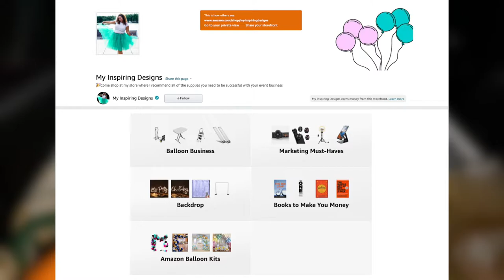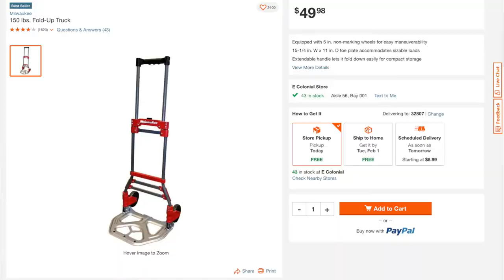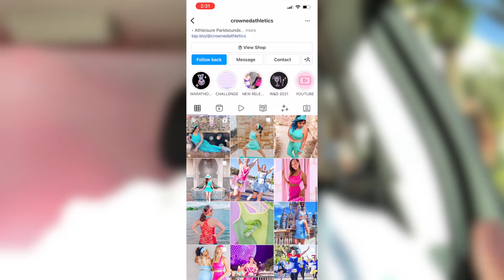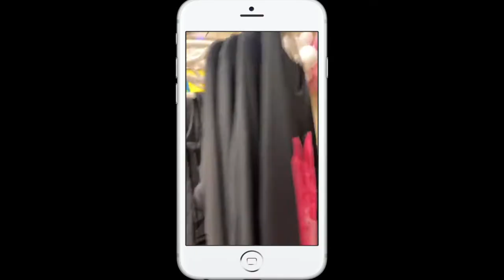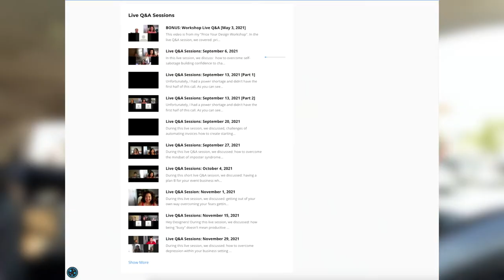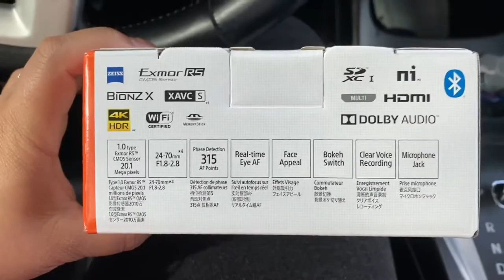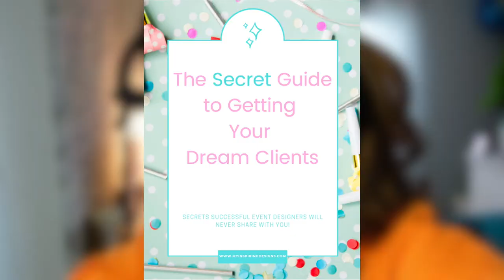Behind the Scenes as an Event Balloon Designer in 2023 \Disney World Balloon Install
Behind the Scenes as an Event Balloon Designer

Hey Designers! In this video, I give you the real behind-the-scenes as an event designer when it comes to designing a balloon install at Disney World here in Orlando FL.

Being an event designer takes a lot of work and most of the time the hardest part is just starting.  I try to get keep it real and authentic in order to help you grow your event business. There are a lot of links towards the bottom of this description so be sure to keep scrolling!

xoxox,
Justine

Ladder:
[Home Depot]

Light for Storage:
[Home Depot]

Backdrop Stand

Hand Truck:
[Home Depot]

My new vlogging camera